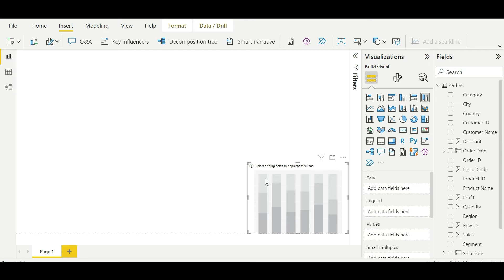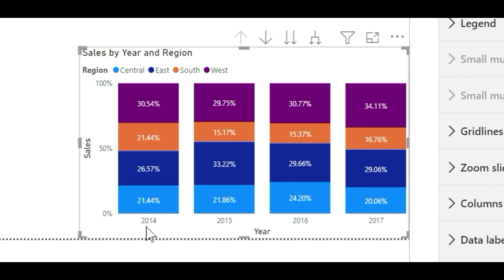How to create Stacked Column Chart | Power BI chart | Power Bi Tutorial for beginners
POWER BI - 100% Stacked Column Chart || Power Bi Tutorial for beginners
- What is 100% Stacked Column Chart
- Why we use 100% Stacked Column Chart
- How to create Stacked Column Chart in Power BI

➡️ How to create Ribbon chart in Power BI | Power BI Ribbon chart example | Power BI tutorial

About Channel:-  @Information Arjan